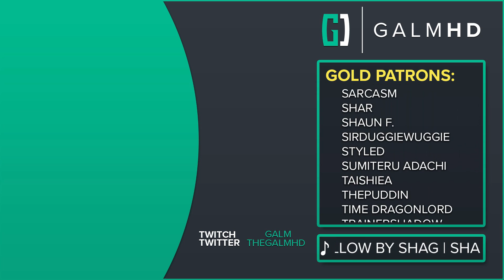[5] Minecraft: Pixelmon w/ GaLm and the Derp Crew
🎮 Minecraft - Pixelmon Mod 🎮
The Pixelmon Mod is...around.